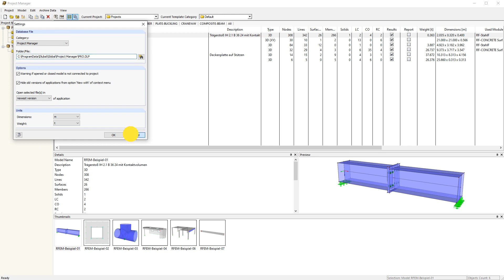[EN] KB 000791 | Zmiana ścieżek katalogów w Menedżerze projektów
Menedżer projektów z możliwością pracy w sieci kontroluje projekty wszystkich aplikacji firmy Dlubal w jednym miejscu. Projekty są powiązane z folderami na dysku twardym.